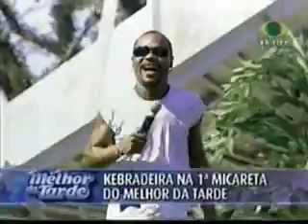De Banda - Prof Edson e Kebradeira Dançando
Axé das Antigas | Coreografia

Ouça e dance com os hits das antigas que marcaram época e hits da atualidade.
Você pode receber uma notificação toda vez que postarmos um vídeo, basta se inscrever agora no canal e clicar no sininho.

Axé
Azéxão
Pagodão
Pagode Baiano
Swingueira
Paredão
Axé das Antigas
Axé Retrô
Coreografia
Música